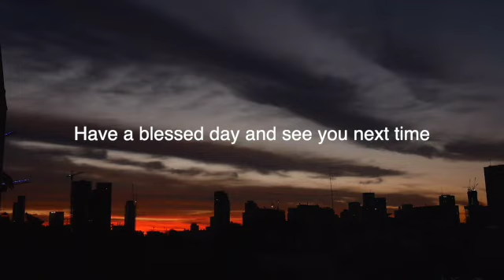Diabetes 96.9 Second Date Update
Emma calls up a guy named Gene for another date but when on call with Gene he explains his health problems that could worsen because of Emma's sweet treats. listen to this second date update!

Intro🎵 @Bazanji @jacksonbreit3497 @CamMeekins The City
Outro 🎵 @brockberrigan This Way